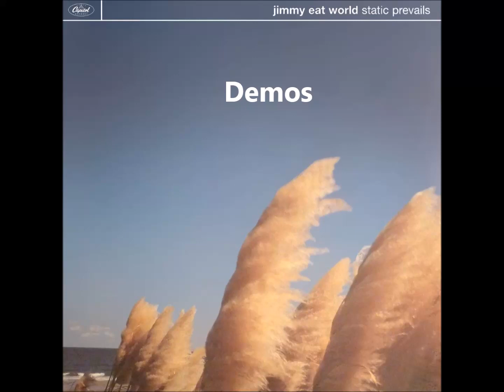Jimmy Eat World – 10. Speed Read (Static Prevails Demo)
Jimmy Eat World – Static Prevails Demos.

I do not own this recording, I'm just sharing what I have for other fans of the band to enjoy.

Jimmy Eat World are among the very best punk/alternative/rock/emo/pop bands of all time. A special band whose discography I highly recommend checking out.